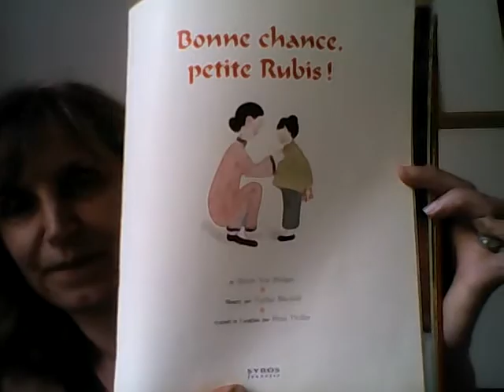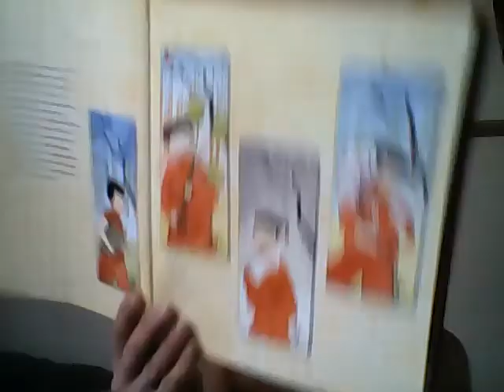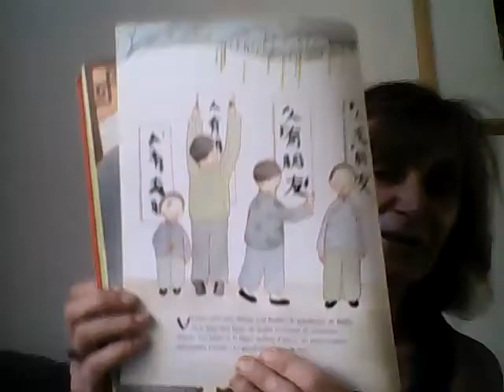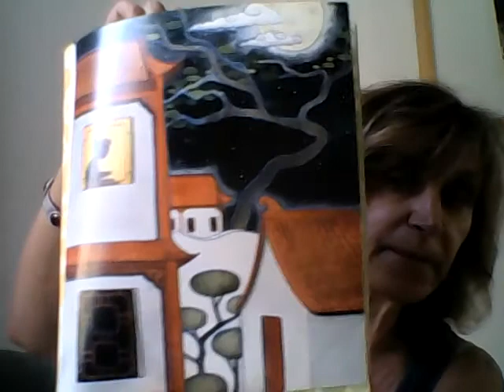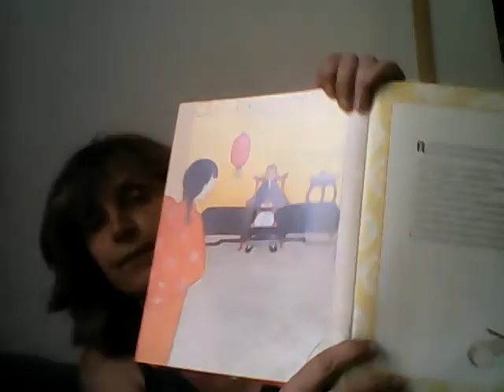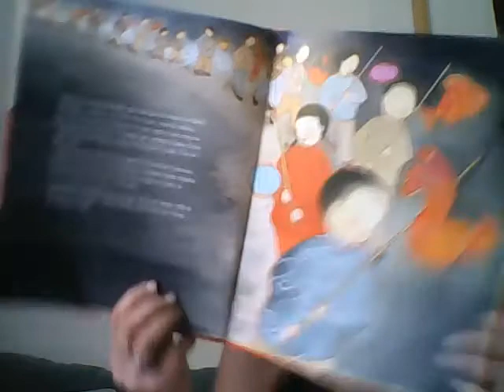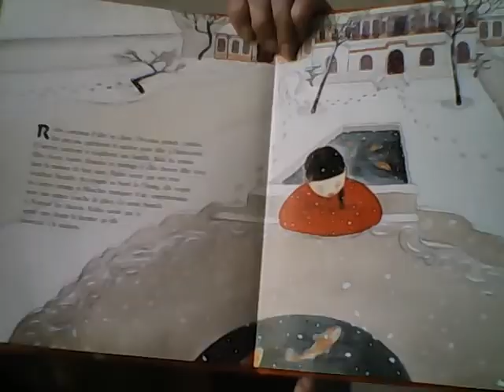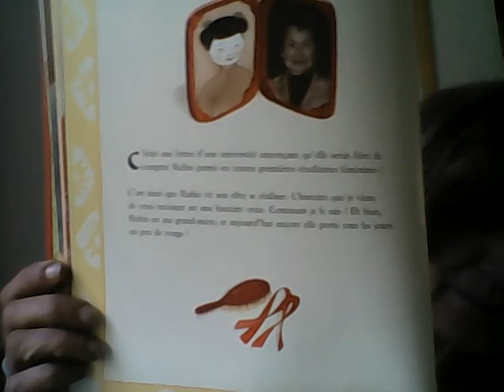BONNE CHANCE PETITE RUBIS de Shirin Yim Bridges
Rubis aime par dessus tout l'école. Mais la tradition veut qu'elle apprenne à tenir une maison. ..Une histoire vraie joliment illustrée par S. Blackall